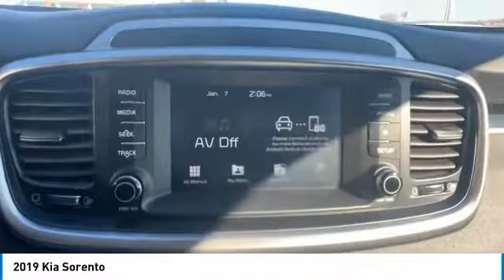2019 Kia Sorento Live Knoxville TN P481561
2019 Kia Sorento

Parkside Kia
9929 Parkside Drive

2019 Kia Sorento LX Titanium Silver ABS brakes, Alloy wheels, Backup Camera, Bluetooth, Electronic Stability Control, Front dual zone A/C, Heated door mirrors, Illuminated entry, Low tire pressure warning, Remote keyless entry, Traction control.brbrFWD 8-Speed Automatic V6brbrAt Parkside Kia we offer Market Based Pricing, so please call to check on the availability of this vehicle. We'll buy your vehicle even if you don't buy ours.